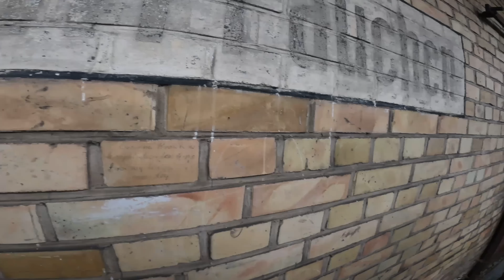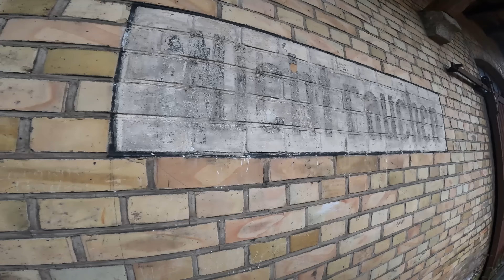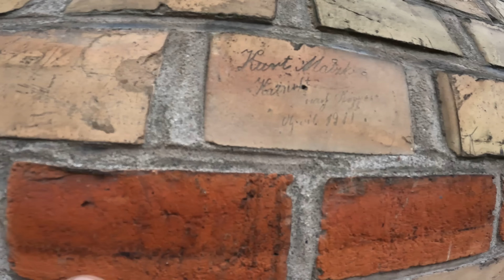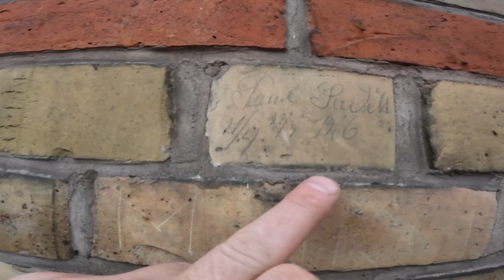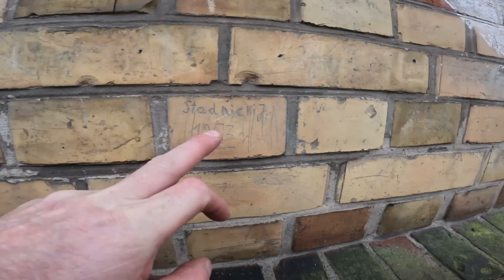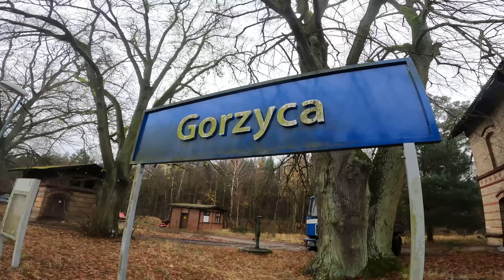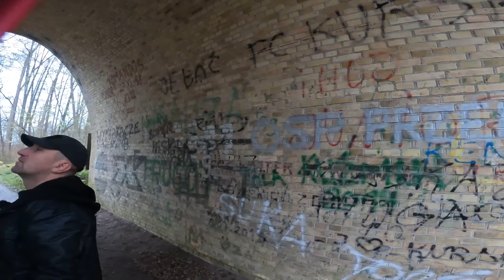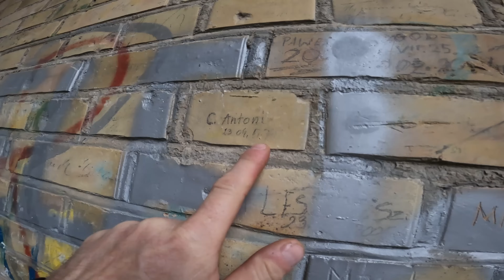STARY DWORZEC i NAPISY NA ŚCIANACH - Poszukiwania terenowe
Wypad w teren zaczęliśmy od starego i zapomnianego dworca. Obiekt nie jest duży, ale pamięta ciekawe czasy. Dlaczego tak sądzę? Na jednej ze ścian znaleźliśmy podpisy ... z początku XIX wieku. Sam wygląd stacji robi wrażenie. Teren niestety jest prywatny i eksploracja bardzo utrudniona.
Potem pojechaliśmy w okolice Grupy Warownej Schill gdzie szukaliśmy "duplikatów" napisów z tunelu. Świetna zabawa i mam nadzieję przyłączysz się do nas :)